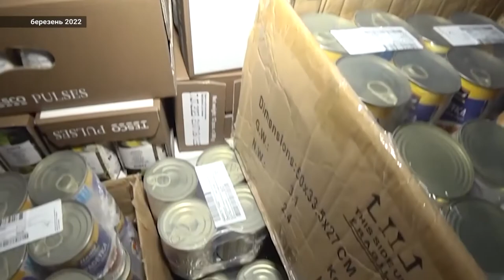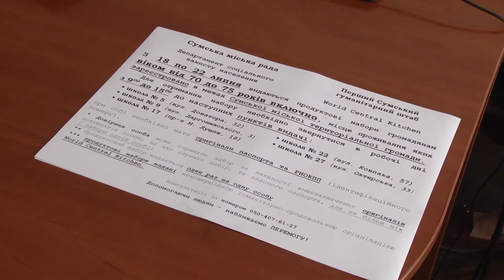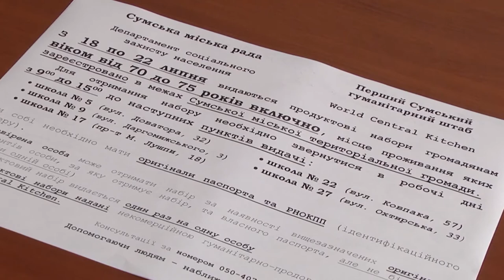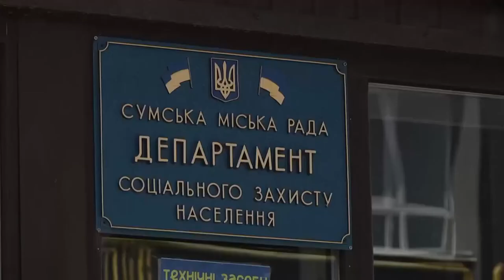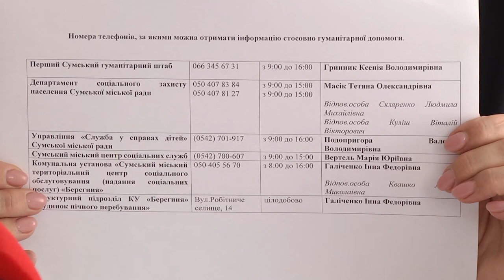Сумщина на 18.07.2022